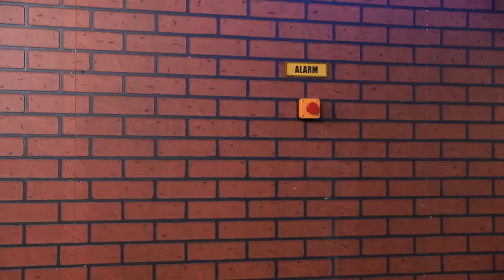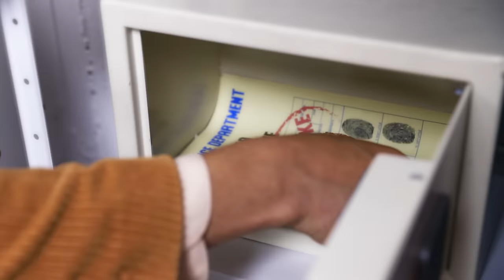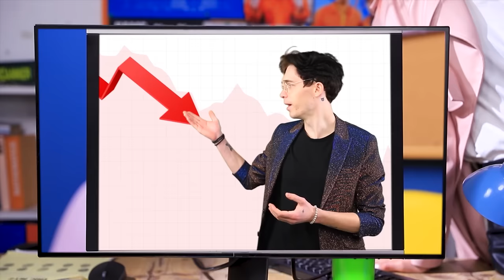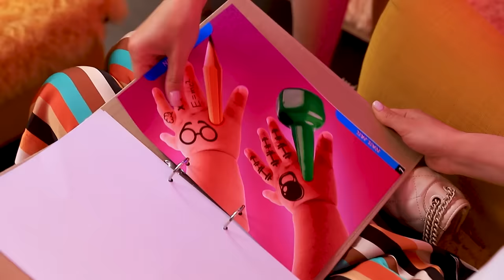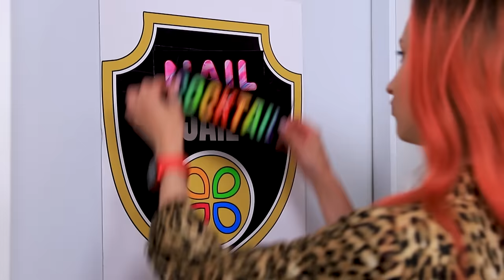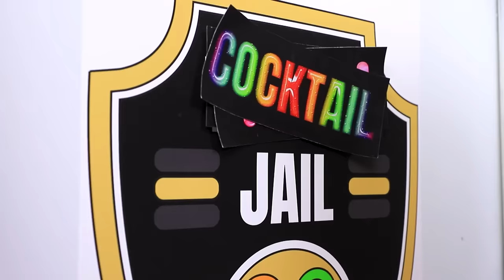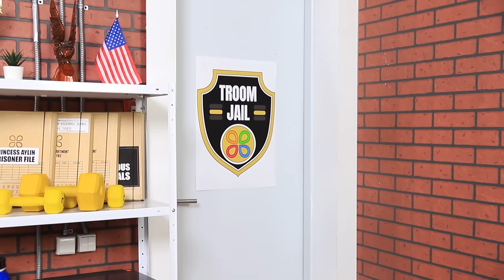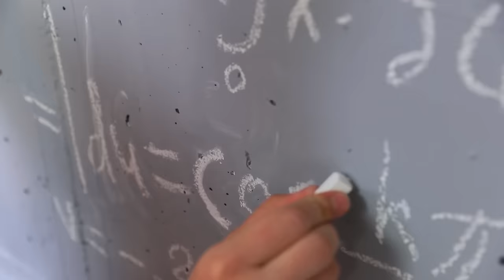Jock vs Nerd Student in Prison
Did you miss these two best buddies? Then watch our video about the adventures of nerdy Mike 👓and jock Taylor 🏀 in Troom Troom prison! Will they escape or will they serve their sentence to the end? 👀 Click on the video and enjoy!